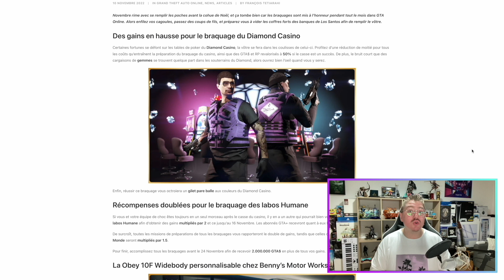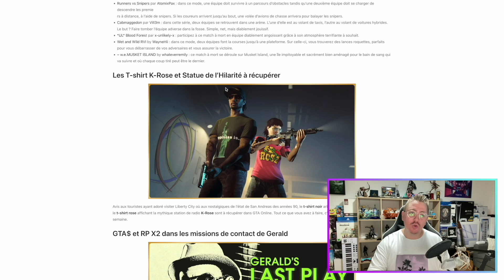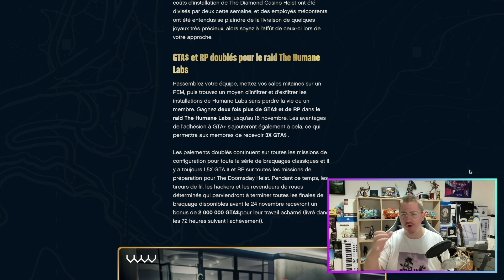VITE ROCKSTAR OFFRE 2 MILLIONS SUR GTA ONLINE !!